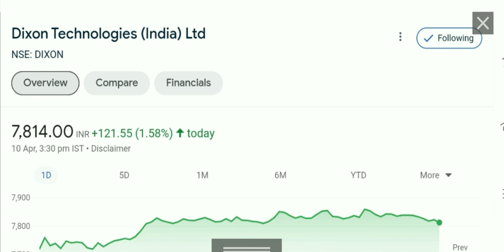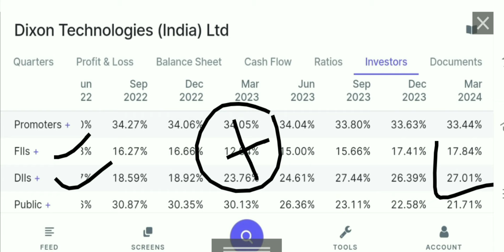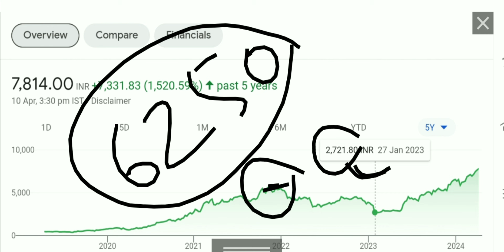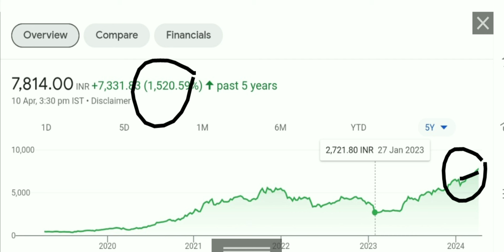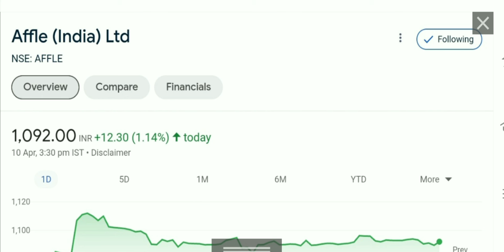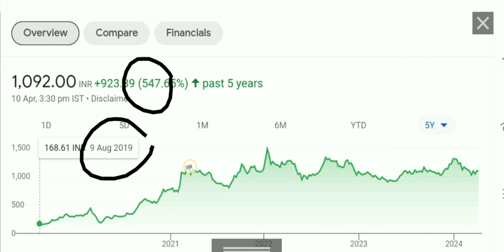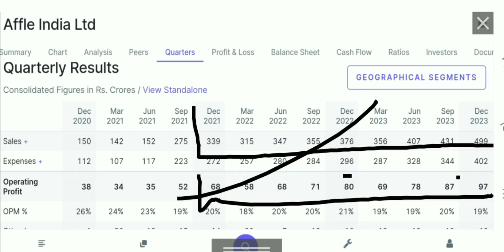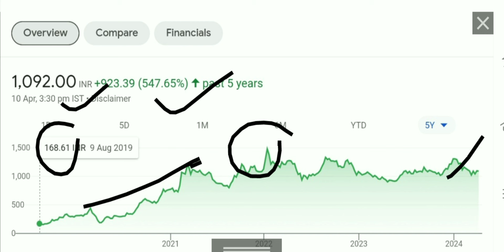dixon technologies share latest news affle India Share latest news dixon share latest news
dixon share
dixon share q 4 results
dixon Technologies share q 4 results